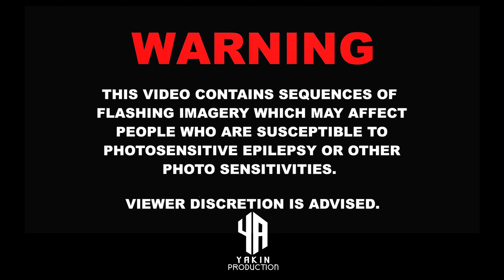LIL MONI FAF - "ወደኋላ" Wede Huala (Official Video) | New Ethiopian Drill Music 2023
Habesha Hood is the premier home for Fresh Ethiopian hip hop, trap, drill artists, and so much more.
"HABESHA HOOD IS NOT RELATED WITH ANY TYPE OF GROUP OR GANG ACTIVITY."
Want to feature on our channel?

We are a one-stop-shop for all musicians in Addis Ababa, with our own music filming studio setup available.

We offer free studio time every first Sunday of the month and welcome applications via our website.